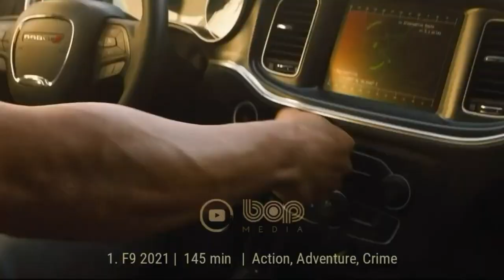فیلم سینمایی هیجان‌انگیز کروئلا ۲۰۲۱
فیلم کروئلا ۲۰۲۱

حوادث فیلم در دهه 1970 در لندن جریان دارد؛ یک طراح مد جوان به نام کروئلا دویل علاقه‌ای وسواسی به پوست سگ‌ها (به‌خصوص سگ‌های سفید با خال‌های سیاه) دارد. در ادامه پی می‌بریم که چگونه این علاقه وسواسی از او فردی بی‌رحم و خشن می‌سازد.
 – کروئلا فیلمی کمدی، ماجراجویی و جنایی به کارگردانی کریگ گیلسپی است که براساس شخصیتی به همین نام از رمان صد و یک سگ خالدار اثر دودی اسمیت ساخته شده است.
درواقع اگر این کتاب را مطالعه و یا انیمیشن محبوب صد و یک سگ خالدار (محصول سال 1961) را تماشا کرده باشید، حتما کاراکتر شرور کروئلا را می‌شناسید. سازندگان با ساخت این فیلم قصد دارند تا گذشته کروئلا را به مخاطبان نشان دهند و مراحل تبدیل شدن او به شخصیتی شرور را به‌تصویر بکشند.

A live-action prequel feature film following a young Cruella de Vil.